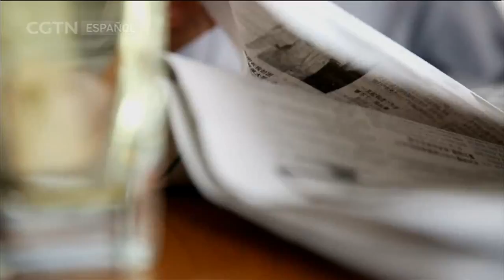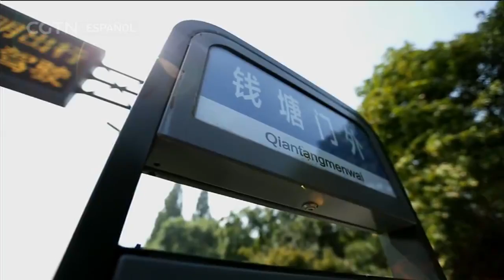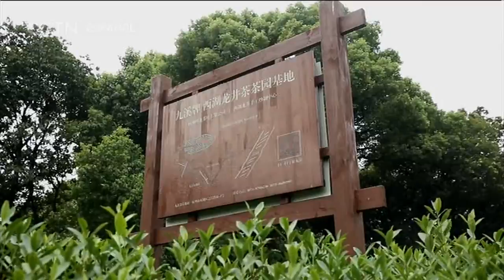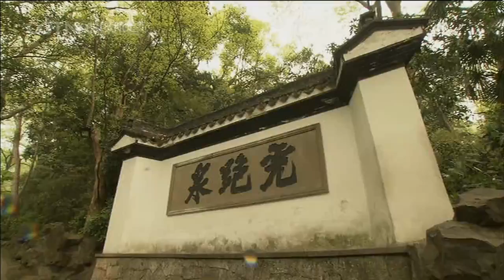DOCUMENTAL 01/03/2018 La melodía del té